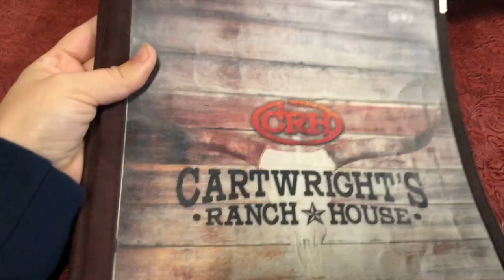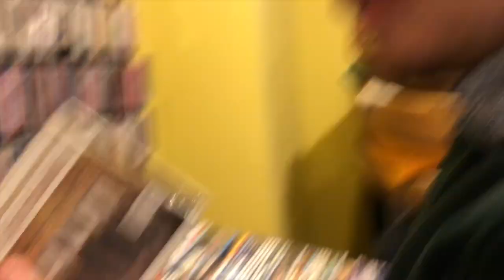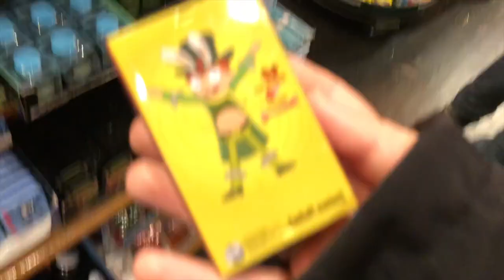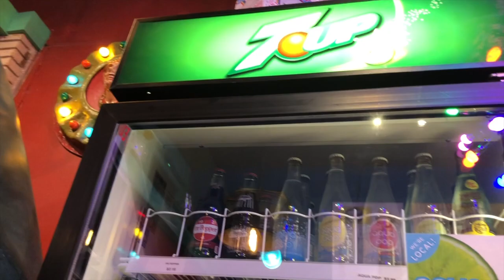Vlogmas Day 12- Fun around the Square